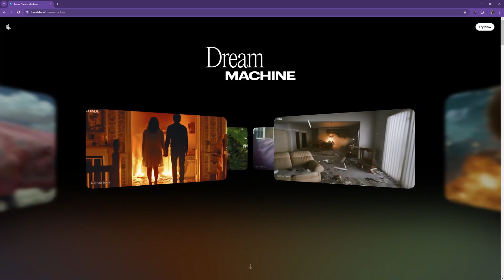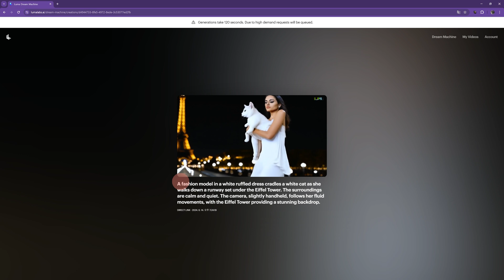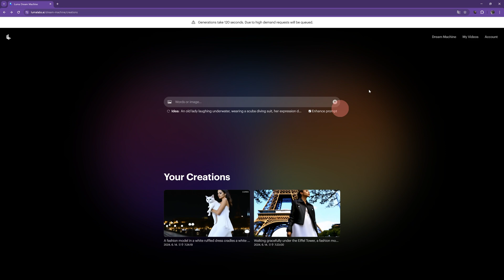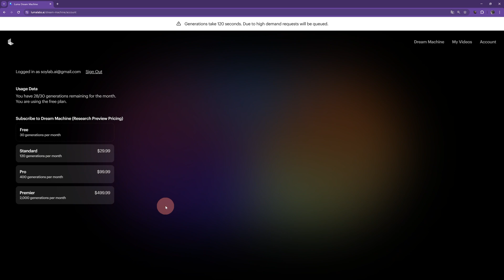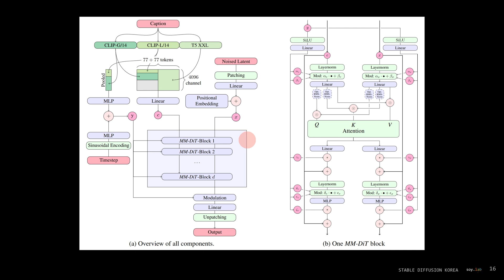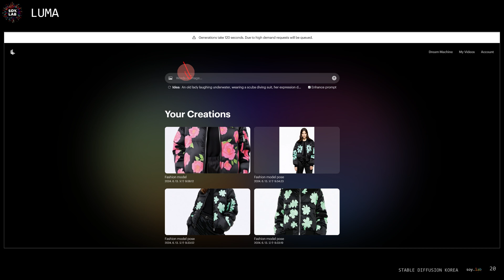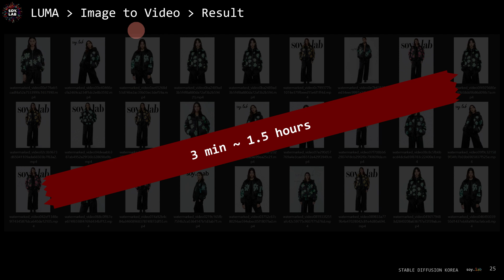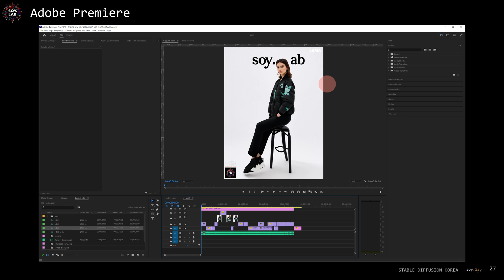LUMA 를 사용하여 이미지 한 장으로 패션워크 영상 만들기!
😎 Contents
00:00 Preview
00:09 Intro
01:44 LUMA Dream Machine
02:22 Take.1 - LUMA : TEXT TO VIDEO
05:26 Take.2 - STABLE DIFFUSION 3 (SOURCE)
07:27 Take.3 - LUMA : IMAGE TO VIDEO
09:33 Take.4 - EDIT
10:50 Outro
📢 LUMA Dream Machine 을 사용합니다!